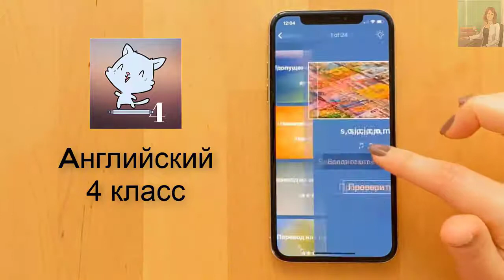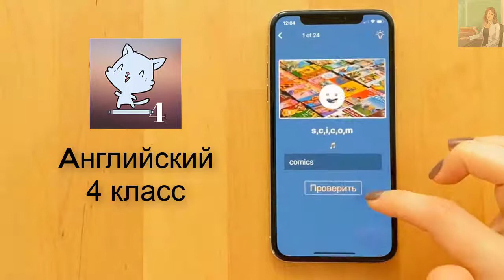Spotlight 4 класс Сборник упражнений страница 8 номер 11 ГДЗ решебник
Ссылки на приложения:
apple